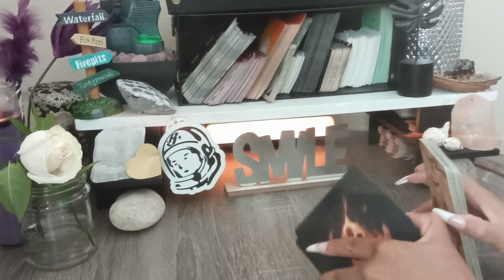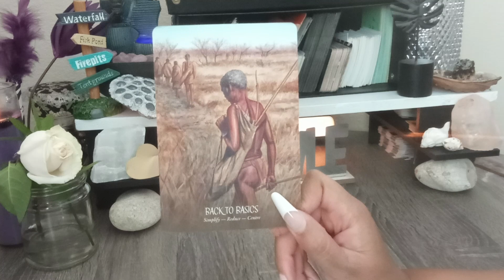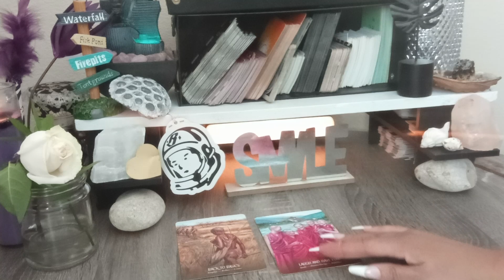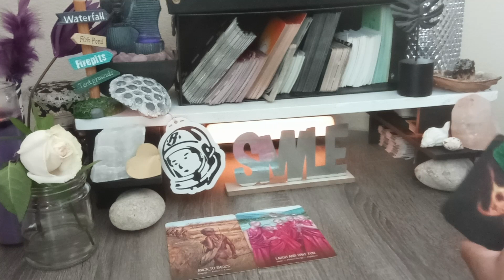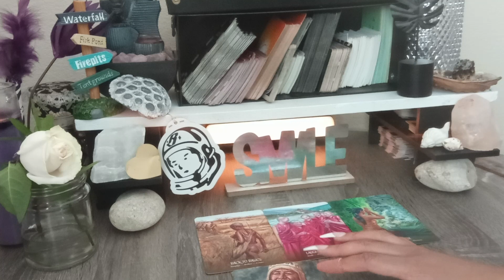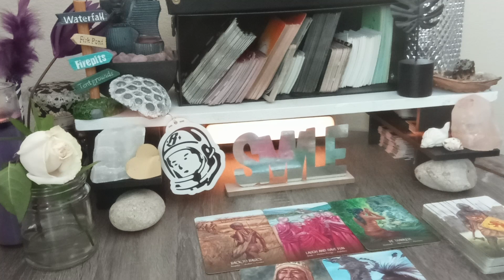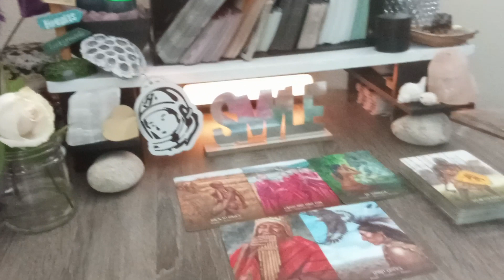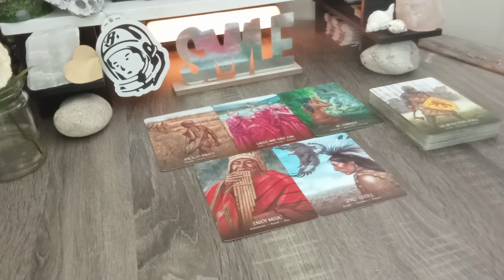🕌ANCESTOR MESSAGES 🔸SEATED AT THE TABLE